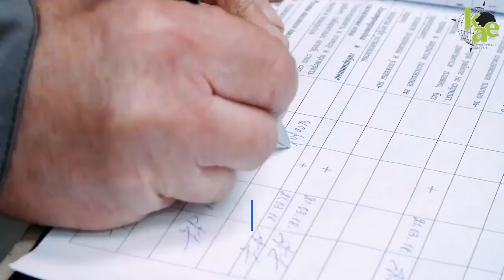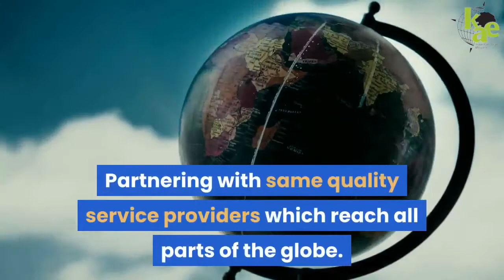Safely Moving with KAE International Movers in Prague and Czech Republic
KAE International Movers in Prague and Czech Republic

KAE International Movers is the reliable international expert removal company operating in Prague in the Czech Republic. Being a local secure specialist in packing, storing and transporting household goods and office effects to both domestic and international destinations, KAE is the premium company for safe moving services for both organizations and private individuals during the corona pandemic. Not only can KAE International Movers provide you with international services plus transportation, logistics and storage solutions in Czech, the company also guarantees a maximum COVID-19 pandemic safety measures.

As a Covid-19 secure business, we want you to know that KAE International Movers follows, complies and adapts to all the guidelines of the WHO, the Czech Republic government as well as the worldwide industry’s professional safety guidelines. Therefore, Covid-19 has no influence on the performance of removals, storage and customer care. At the heart of every move are people: customers, agents, van operators and personnel. While the health and safety of all of those involved are always our highest priority, it is especially important during this time. We’re all in this together, and KAE International Movers is committed to moving you safely.

The starting point during the COVID-19 pandemic is that we try to do some things remotely (online). Where possible, quotation agreements can take place via video calling
For a digital inventory we can use a video recording or a direct video call with our team. For example via What’s app, Skype or FaceTime.
We can deliver moving boxes to and pick up at the front door
We do not to shake hands when we do physically visit you
Any member of our team who does not feel well must stay at home. We carry out a move by a specific number of movers provided with PPE. Naturally, we do everything we can to continue to provide our highest level of service, even with these safety measures. We pride ourselves for our Customer Care, Reliability, Security, and the secure protecting of your personal effects. It is always our goal to offer the highest standards of work to our customers while also operating in a cost-effective manner to deliver “value for money”.

If you’re planning a move or are in the process of moving during this unprecedented time, we understand you have questions. Do you need more information? Do not hesitate to contact our team in Prague, Czech Republic. We are here to help you move to your new home safely and securely!

To read more about our Customer Care, Reliability and Security measures, as well as how we protect your personal effects and information, scroll over to our website!